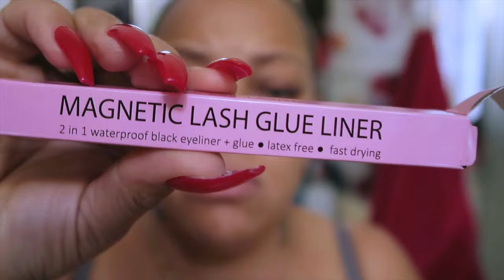NAIL ADDICT COME W/ ME TO THE SALON FOR V-DAY MEETING MY 4TH GRANDSON FOR THE 1ST TIME VLOG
nailaddict nail salon come with me to get my nails done for valentines day. Meeting my 4th Grandson for the first time. Being single finding love happiness relationship goals, Muffinismylovers how to do your gel nails with nailaddict.com polish

WRITE OR SEND US LOVE GIFTS TO:
Muffinismylovers

SOME OF MY FAVORITE SITES